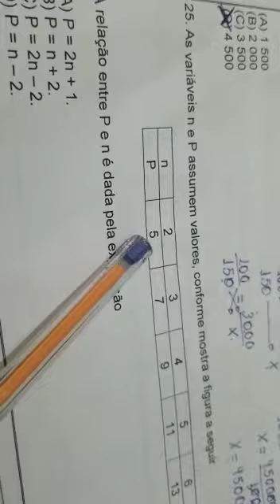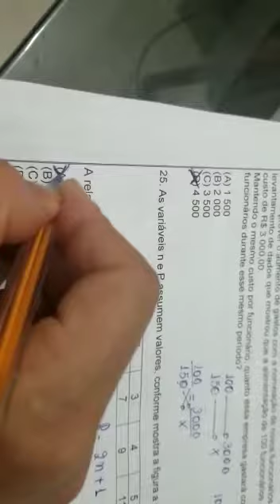As variáveis n e p assumem valores, conforme mostra a figura a seguir.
Nesse vídeo vamos determinar a relação entre N e P através de u.a fórmula algébrica. Assista ao vídeo e aproveite a explicação. Tia Bel na área ensinando fórmulas algébricas.🥰🥰🥰🥰